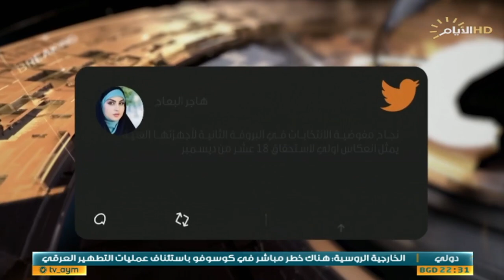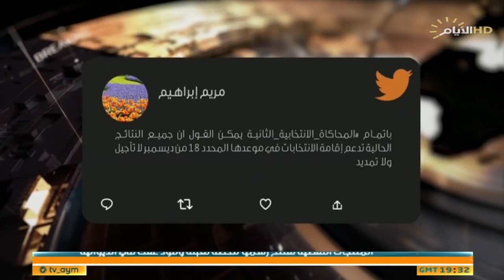حصاد الايام، المحاكاة الانتخابية .. رسائل الأمان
حصاد_الايام مع احدم العنزي
♦️الملف الأول :
الاطار التنسيقي .. الفصل بين السلطات والتزام بالمقررات الدولية

ضيف لايف يو : هاتف الساعدي / عضو مجلس نواب

ستوديو : د عائد الهلالي / سياسي مستقل
 ♦️الملف الثاني :
المحاكاة الانتخابية .. رسائل الأمان

ستوديو : الحسن قبس / عضو الفريق الاعلامي مفوضية الانتخابات

ستوديو : حيدر عرب الموسوي / رئيس مركز القمة للدراسات